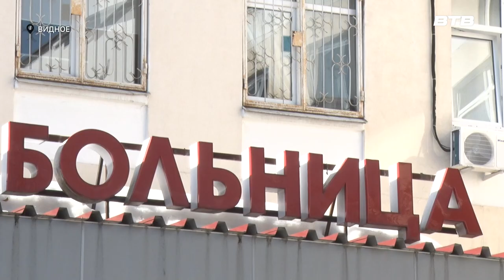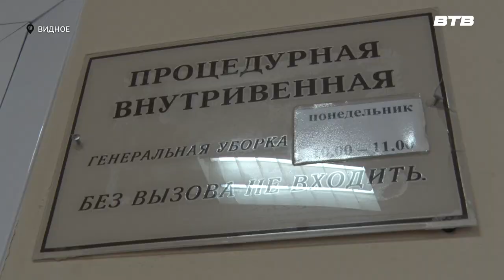РЕДКИЙ СЛУЧАЙ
В Видновской клинической больнице врачи удалили 4-летнему мальчику редкую врожденную патологию – рудимент жаберной дуги в виде кости. Медики столкнулись с таким случаем впервые. Более подробно расскажет наш корреспондент Юлия Стафёрова.